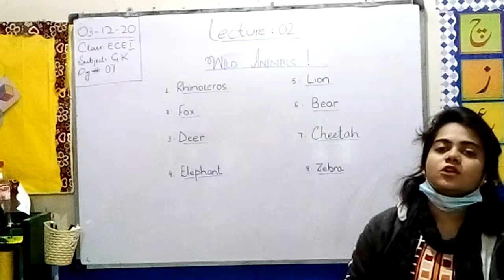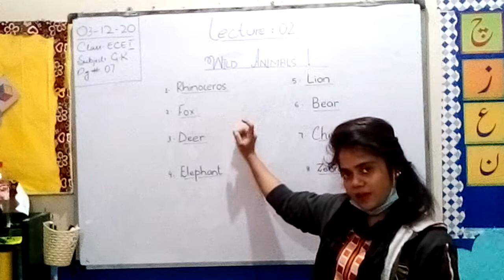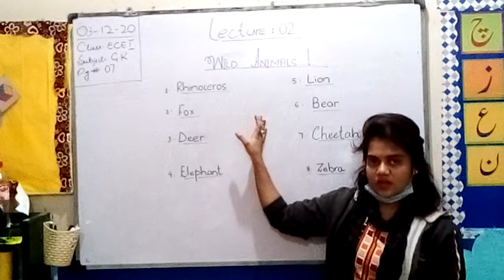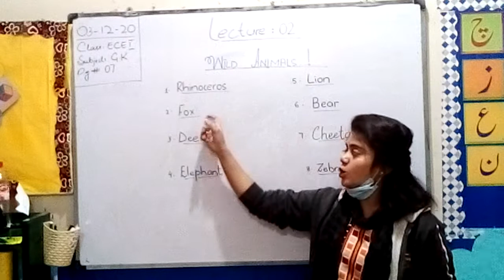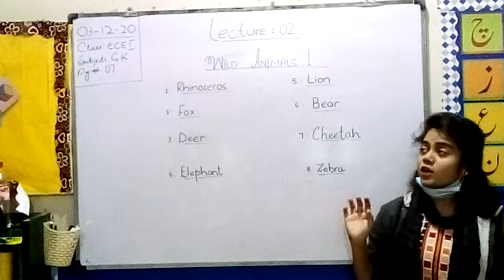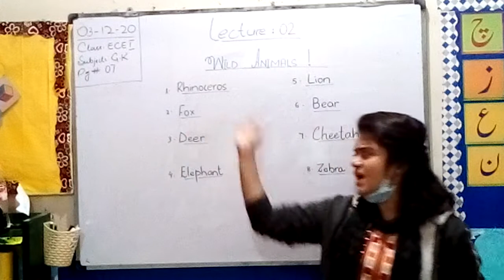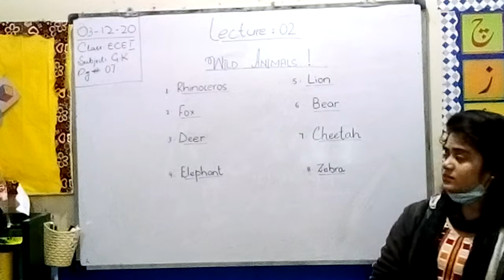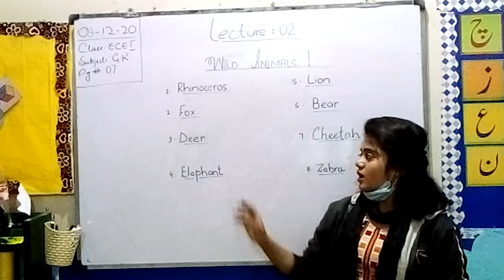Lecture 2 Class ECE I Subject General Knowledge